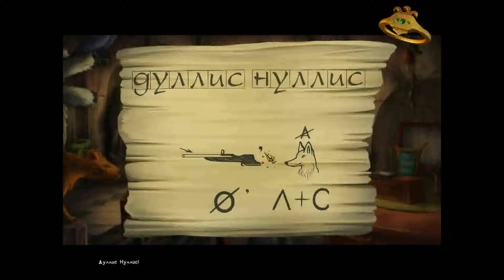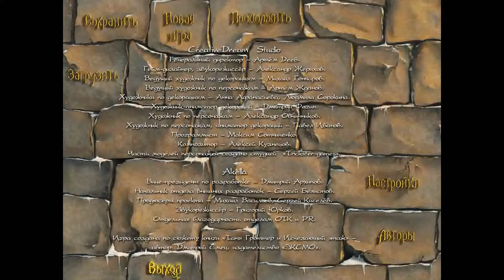Полное Прохождение Игры. Таня Гроттер И Исчезающий Этаж. Мультик Игра. Подборка. ПК Игры.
Ссылка на видео:
Об игре: Название: Таня Гроттер И Исчезающий Этаж
Тип издания: лицензия
Жанр: Adventure
Разработчик: CreativeDream Studio
Год: 2008
Платформа: PC
Язык интерфейса: русский
Таблетка: Присутствует
Системные требования:
• Windows XP SP, Windows Vista,7
Инструкция по установке:
Смонтировать образ в любом эмуляторе виртуальных дисков.
По окончании установки, не запуская игру, файл game.exe из раздачи скопировать в папку установленной игры
«Таня Гроттер и Исчезающий этаж» - это продолжение приключенческой игры «Таня Гроттер и Магический контрабас». Игра создана по мотивам одноименного произведения Дмитрия Емца.
Действия игры разворачиваются после событий первой части. Замок школы магии Тибидохс практически восстановлен после разрушения. Ученики возвращаются в этот таинственный мир магии. Вместе с ними возвращается и наша героиня Таня Гроттер.
Спустя некоторое время в школе начинают происходить странные вещи. Становится очевидно, что они каким-то образом связанны с недостроенным исчезающим этажом. Никто из тех, кто пытался проникнуть туда, не вернулся обратно. Или всё-таки вернулся? С этим предстоит разобраться нашей юной героине и её друзьям.
Особенности игры:
• Прекрасно воссозданная атмосфера мира средневековых замков, волшебства и магии
• Множество красочных, прорисованных вручную персонажей и декораций
• Понятный и удобный интерфейс
• Возможность пройти приключения с героиней интересной книги.